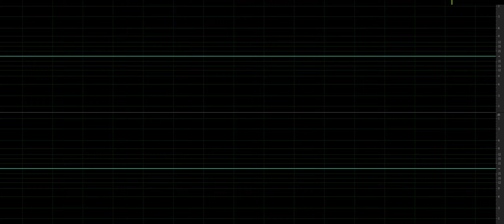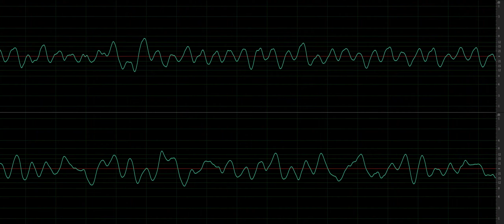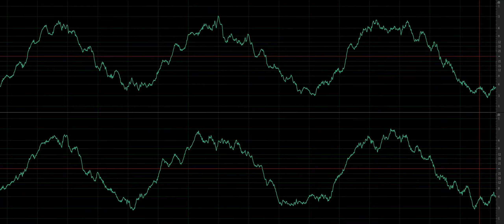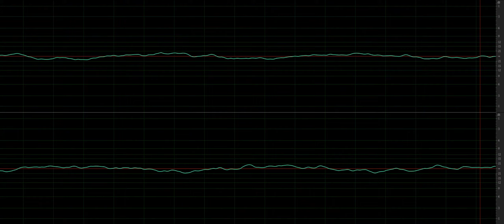Dance of the Pixies